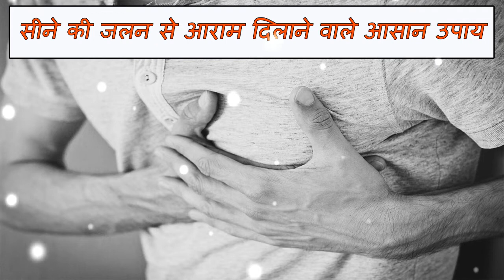सीने की जलन से आराम दिलाने वाले आसान उपाय/seene ki jalan dur karne ke upay/seene me jalan ka ilaj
सीने की जलन से आराम दिलाने वाले आसान उपाय/seene ki jalan dur karne ke upay/seene me jalan ka ilaj/क्यों होती है सीने में जलन और कैसे करें इसका इलाज/seene me jalan ho to kya kare/सीने में जलन क्यों होती है/seene ki jalan se chutkara kaise paye